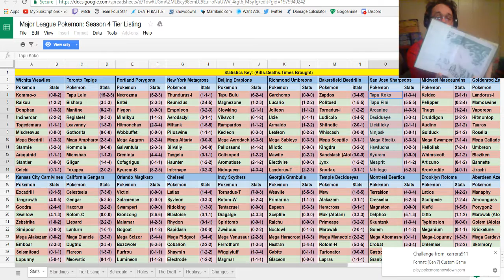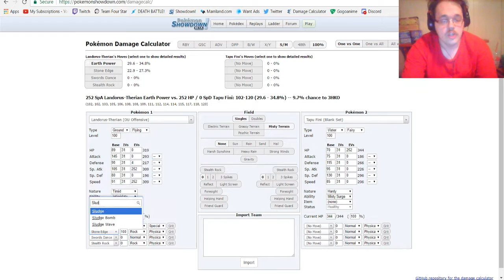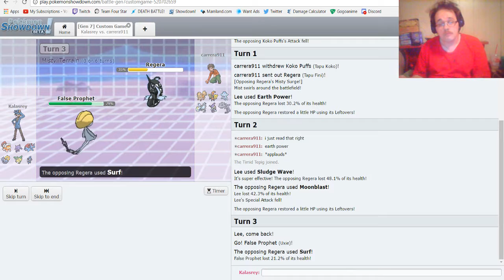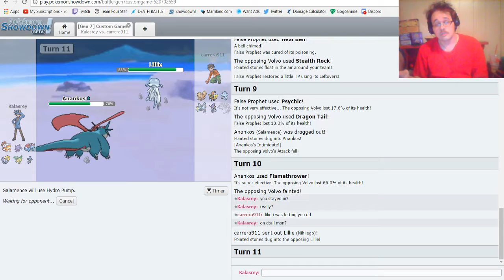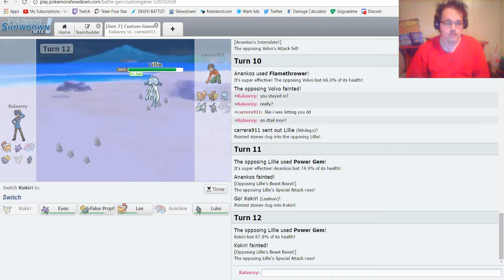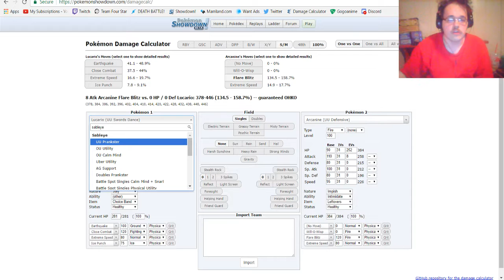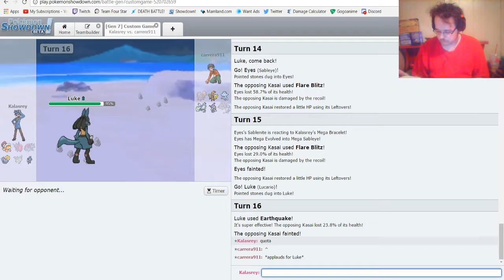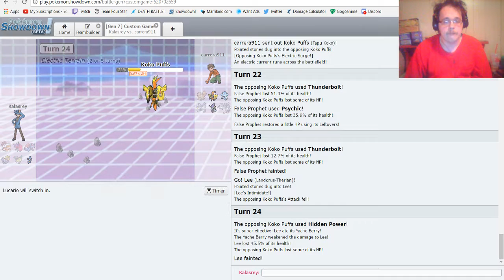MLP S4 WEEK 6: RICHMOND UMBREONS VS SAN JOSE SHARPEDOS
Judge harshly for choosing now of all times to catch up on some reading! :DDDDDDDDDD